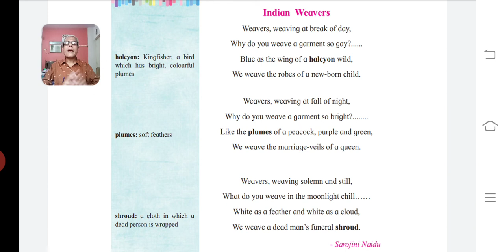16) Std 12, English, Poetry:2.2: Indian Weavers.